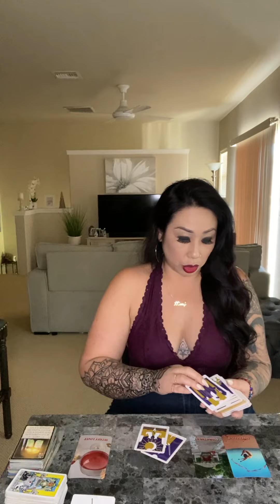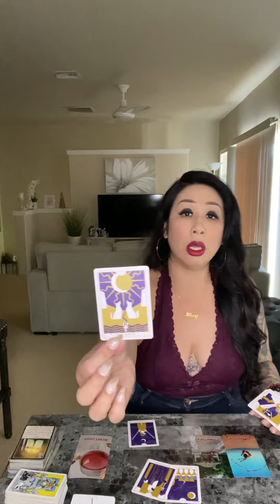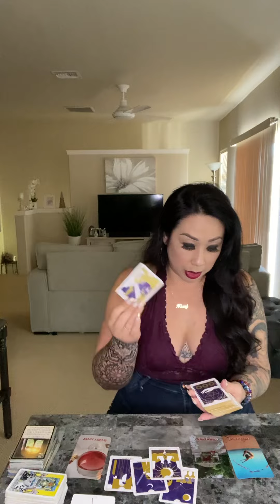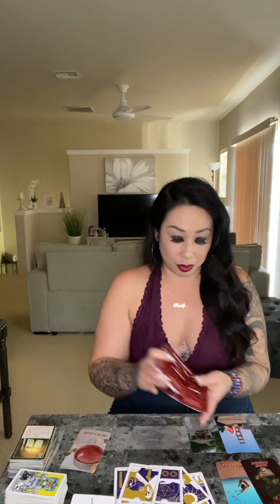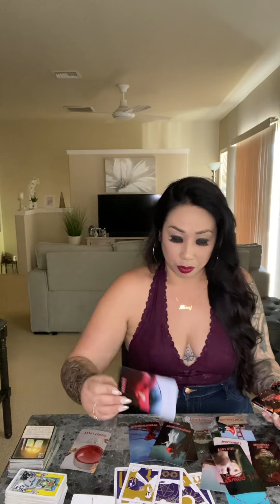*GET READY BECAUSE THE ENERGY IS RIPE & THEY’RE GONNA START CHASING YOU IN 3 2 1!*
GREET TICKETS*

PERSONAL READINGS:
$300 Emergency recorded session booked w/in 48-72 hours.

$244 Recorded session booked w/in 3 weeks.

Payments must be sent to my PayPal (PayPal is the only form of payment I accept!)